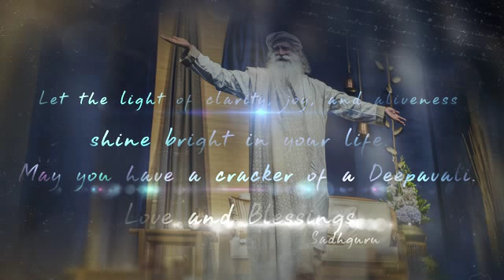Sadhguru dewali message